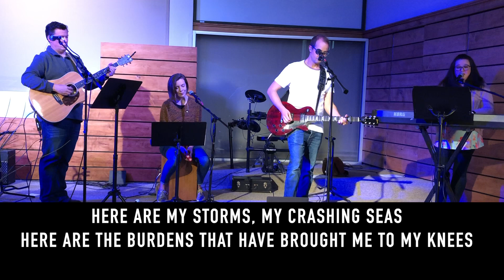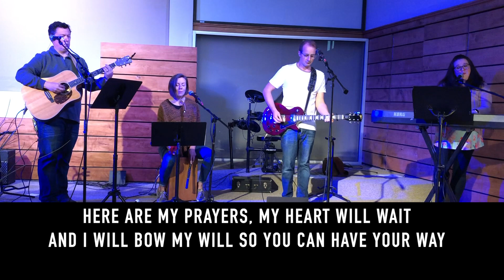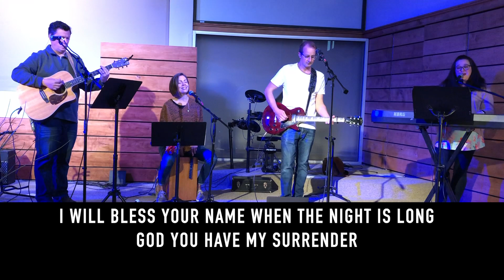Second Song: You Have My Surrender (April 19th, 2020)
You Have My Surrender.  NEW TO NORTH VILLAGE

Music Streaming & Podcasting License
CCLI
48332856